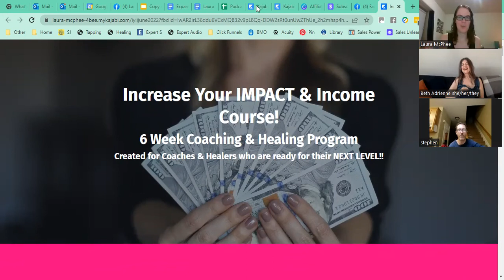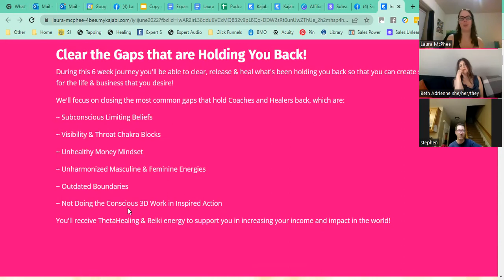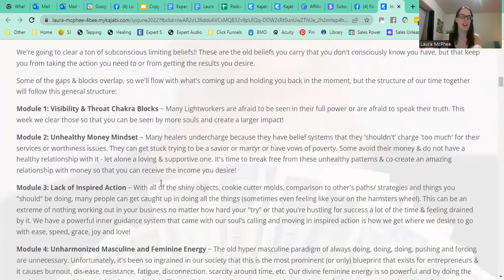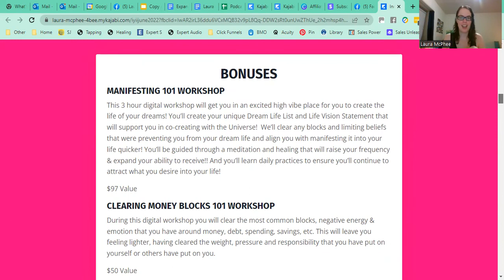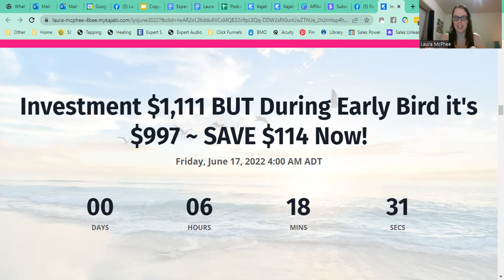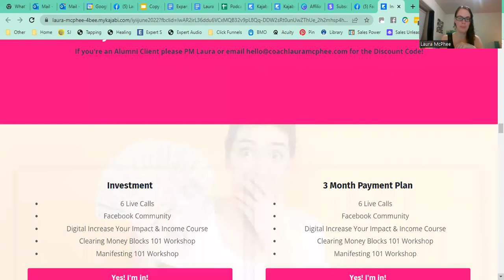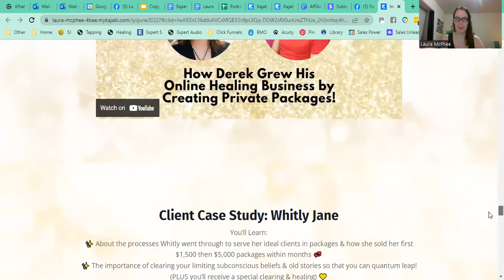How to Increase Your IMPACT & Income Masterclass & Hot Seats!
In this 3rd VERSION of the How to Increase Your IMPACT & Income Masterclass (so far in 2022) we cleared all kinds of things that weren't in the previous Masterclasses!!

This really gives you a feel for the type of energy the live Hot Seat Coaching & Healing Calls will have within the LIVE Increase Your IMPACT & Income Course that's coming up again soon 💛

You'll receive lots of clearings and healing energy to support you 💛✨💛

Watch the limited time replay now to learn how to increase your impact and income and get your specific limiting beliefs cleared! 💕

At the end of the Masterclass I shared an invitation to dive deeper into this during the 6 Week Course, which you can learn more about here e